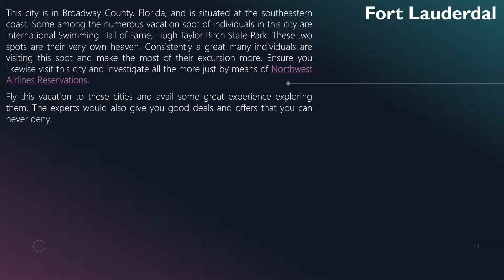Northwest Airlines Reservations is your one step Goal for a US trip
Northwest Airlines brings you an economical and efficient way to travel around the United States. WIth Northwest Airlines Reservations you can save big on all your travel.